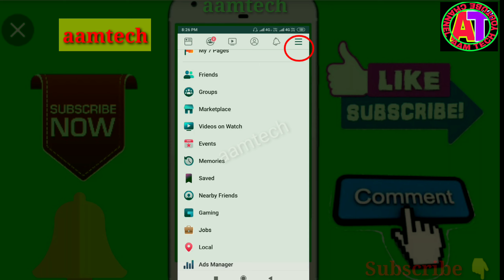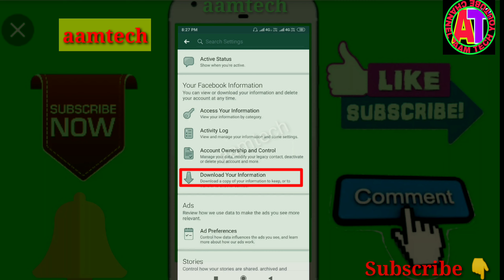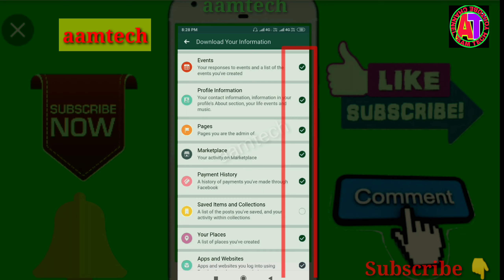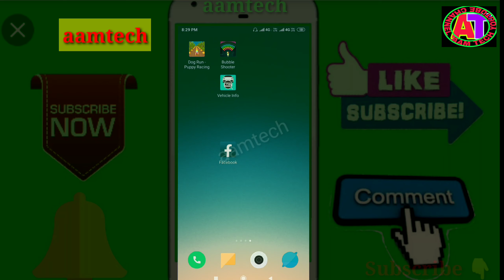Facebook jab se sharu ki tab se Sara data download kijye mobile phone par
Hi friends you are welcome to my youtube channel aam tech after seeing this video don't forget to subscribe like and share my youtube channel aam tech to get latest video notification daily basis watch this video and share with friends

Facebook says that 👉Our Access Your Information Tool allows you to view your account data in a single place. We also have a number of tools and resources to help you review and control your information on Facebook.

What does the Access Your Information tool tell me about my account?
You can review your information on Facebook (such as recent activity) from the Your Facebook Information section of your Facebook Settings.

To view Your Facebook Information from your mobile device:

Tap .
Scroll down and tap Settings.
Scroll down to Your Facebook Information and tap the information you want to review.

These tools and resources are available in the Your Facebook Information section of your settings:

Access Your Information: A summary of your Facebook information that you can access at any time and in a single place. We've categorized this information by type so you can find what you're looking for.
Download Your Information: Download a copy of your Facebook information. You can download all your categories of information at once, or you can select the specific categories and date ranges you want. Learn more about downloading your information on Facebook.
Activity Log: Within your account, your activity log is a history of your activity on Facebook. From your activity log, you can review and manage things you share, from posts you've commented on or liked to apps you have used or anything you've searched for. Learn more about your activity log.
Manage Your Information: Learn how to manage your information on Facebook and get answers to common questions.
Delete Your Account And Information: Permanently delete your Facebook account and information.

Download Facebook history
Download Facebook data
Facebook data ko kaise download kare
Facebook ka data kaha jamah hota hai
Facebook data download
Facebook history download
All data Facebook download